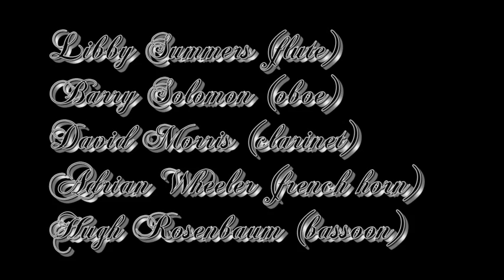Guy Ropartz: Deux Pièces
Libby Summers (flute)
Barry Solomon (oboe)
David Morris (clarinet)
Adrian Wheeler (french horn)
Hugh Rosenbaum (bassoon)

Oxford & Cambridge Musical Club, 15 January 2014
Haldane Room, UCL, Gower Street, London, UK